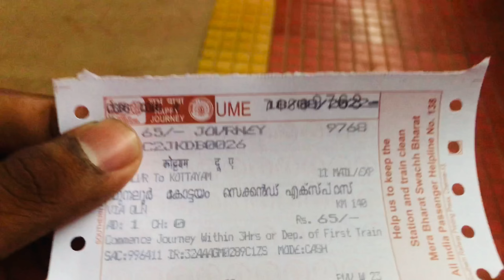😍ഇന്ന് BREAKFAST നമുക്ക് മായമ്മയുടെ കൂടെ ആയാലോ gyz 😁....